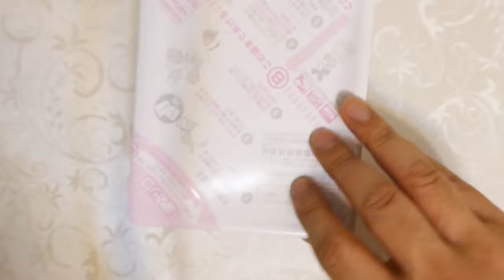まるか食品 ペヤング たっぷりわかめやきそば 食べてみた (カップ麺日記 No.1618)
コリコリとした食感が特徴の南三陸産のわかめをカップから溢れるほどたっぷりと使用した満足感のある一品です。たぶんいつものペヤングの麺&具材はわかめ、コーン、ニンジン。〔税抜き250円〕